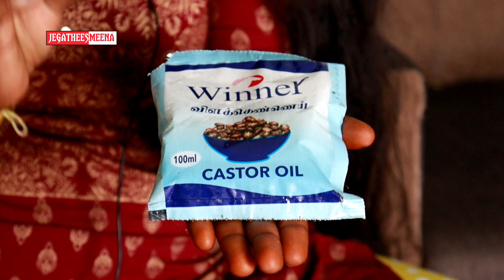🤩Magic Hair growth treatment | Apply this 2 oil inversion method for Extreme Result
vega hair brush

my new Vatika Coconut milk👉 Shampoo..

Other chemical Free shampoo 👇

Vatika Henna&Amla shampoo..👇

Himalaya Anti-dandruff shampoo👇

Mama earth Rice water shampoo👇

Rootz shampoo👇